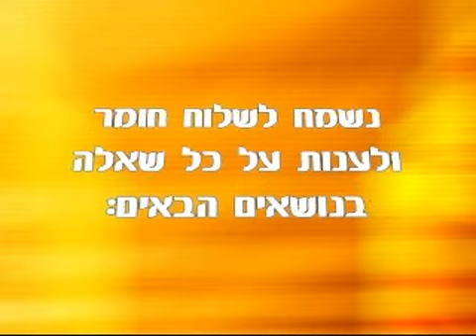הרב יצחק פנגר - מהות האדם